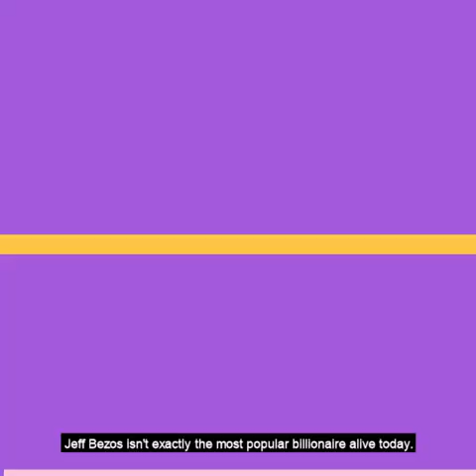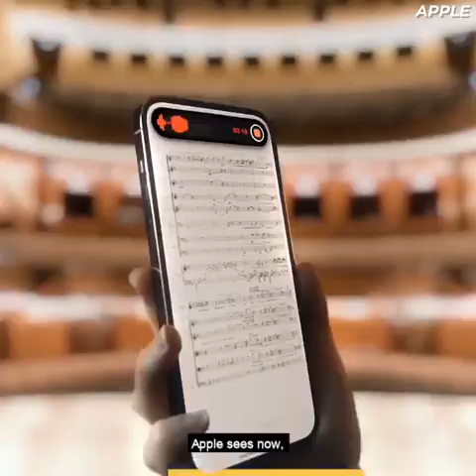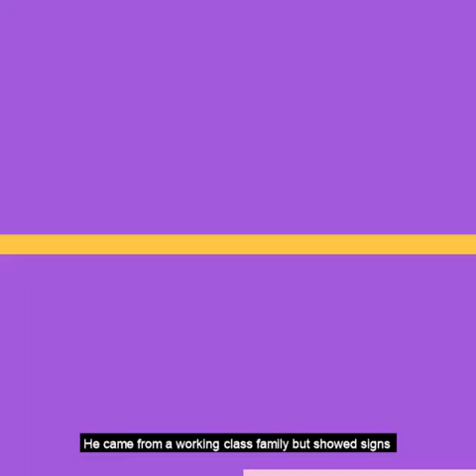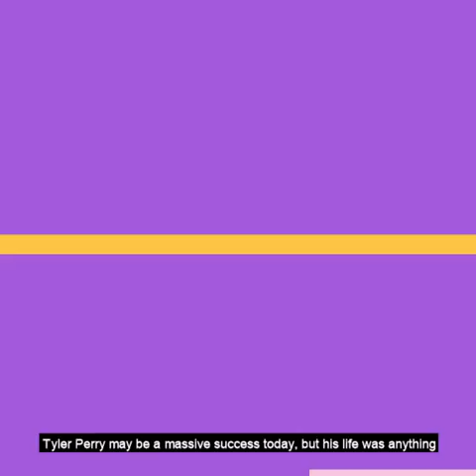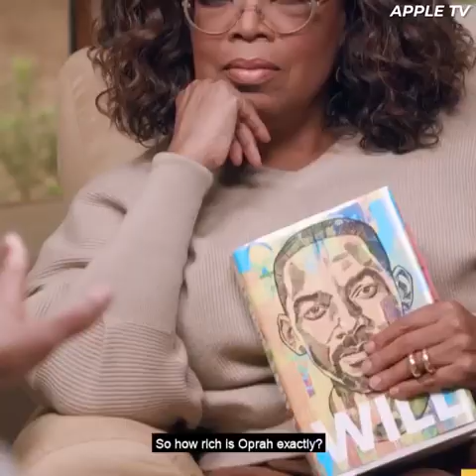BILLIONAIRES Who Came From Nothing!!-Rags To Riches.